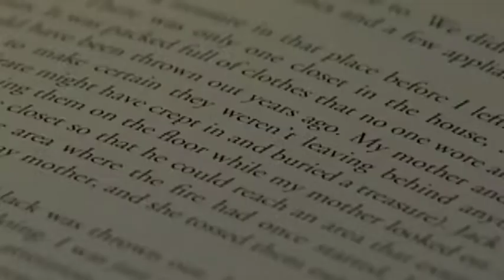WM3 on KATV (Part 2)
This was a series that Heather Crawford and I worked on for KATV.  We traveled to New York City to sit down with Damien Echols and Jason Baldwin, just weeks after their release from an Arkansas prison.  Through an Alford Plea, the WM3 were able to plead guilty to three counts of murdrr each, and walk away with time served - all while maintaining their innocence.  This is part two of three.